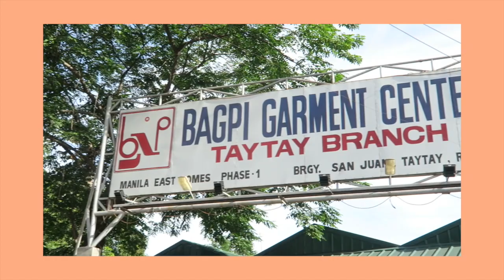Taytay Tiangge Haul + Tips & Experience! (Taglish) | Lexy Rodriguez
Hey guys! it's Lexy Rodriguez here a 16 year old Filipina YouTuber! Few days ago my friends and I went to Taytay tiangge and here I shared my experience, tips and the clothing items I was able to purchase.

S N A P C H A T ⇢ @lexyrodriguezz